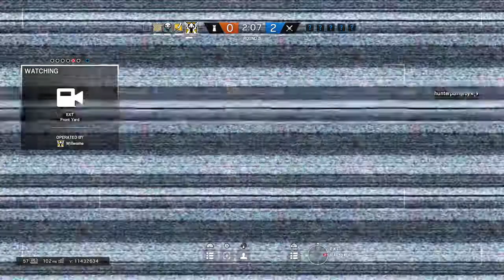R6 ranked gameplay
Watch me play some R6